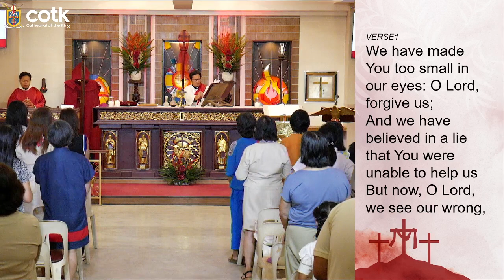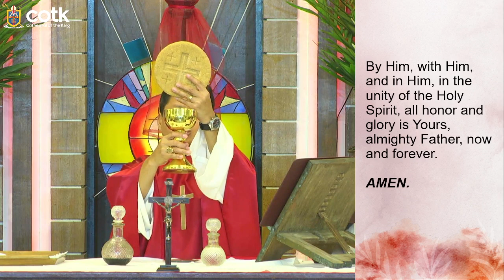HOLY WEEK | 04-05-2023 | HOLY WEDNESDAY | HEALING MASS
Holy Wednesday: Healing Service
“Faithful Healer”

Scripture Readings:
First Proclamation: Isaiah 52: 13-53: 6
Responsorial Psalm: Psalm 30
Second Proclamation: 1 Peter 2: 20-24
Gospel Proclamation: Matthew 11: 1 – 6